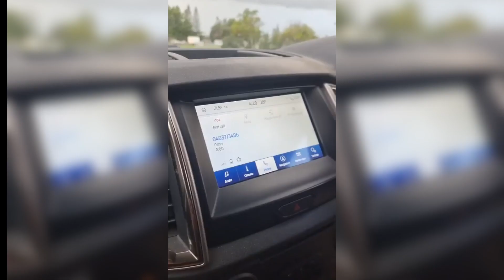BIT BY A BABY BROWN SNAKE!!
Unfortunately we had a client call in after being bit by a small baby brown snake!!